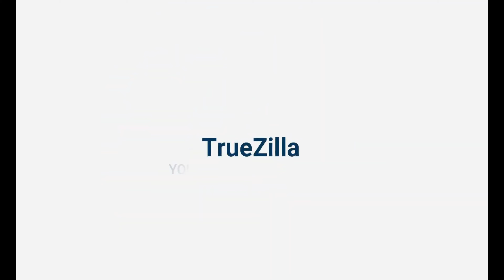Guru Purnima 2021 | Guru Purnima Date | गुरु पूर्णिमा कब है जानिए शुभ मुहूर्त और दिन का महत्व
The festival of Guru Purnima will be celebrated on 24 July this year. According to the Hindu calendar, the holy festival of Guru Purnima is celebrated every year on the full moon date of Ashadh month. The worship of Guru has special significance on this day. In India, this day is celebrated with great reverence. The importance of Guru has also been told in religious scriptures. Guru is considered superior to God, because it is the Guru who shows the way to reach God. Knowledge cannot be imagined without a Guru. Everything becomes possible with the grace of Guru. Guru can lift a person out of any adverse circumstances.

Guru Purnima Muhurta
Purnima Tithi Starts - Friday 23rd July at 10:43 am
Purnima Tithi ends - July 24, Saturday at 08:06 am

Vyas Jayanti is celebrated on this day;

According to religious beliefs, Krishna Dwaipayan Vyas, the author of Mahabharata, was born on the holy day of Guru Purnima. Because of which Guru Purnima is also called Vyas Purnima. Krishna Dvaipayana Vyasa was a great scholar of Sanskrit. 18 Puranas are mentioned in Hinduism, whose author is also Maharishi Ved Vyas. Along with this, the credit of dividing the Vedas also goes to Krishna Dvaipayana Vyas ji, due to which he is also known as Vedavyasa. Maharishi Ved Vyas ji is also called Adiguru.